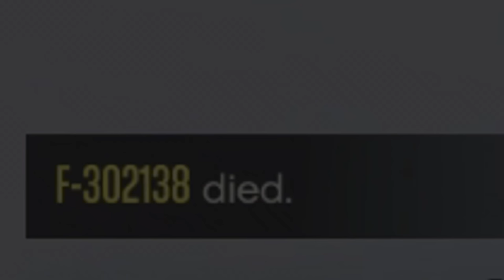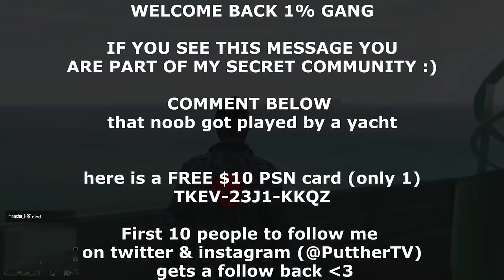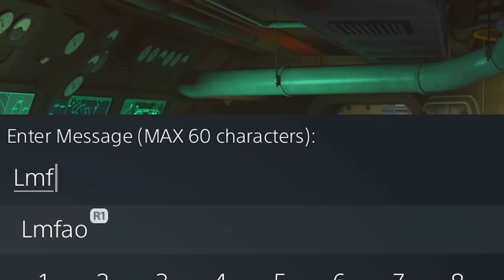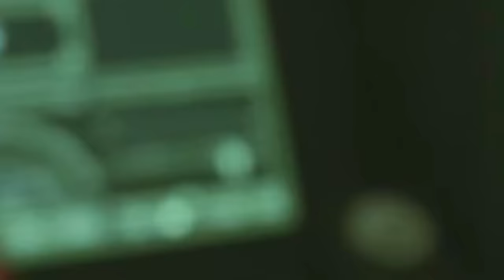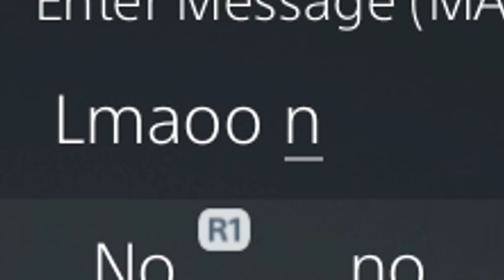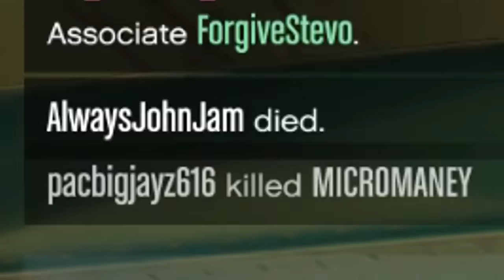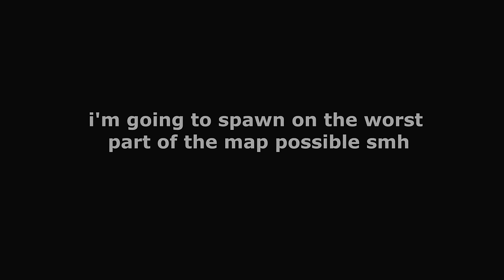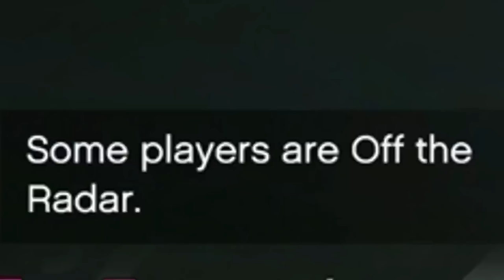Best of SUBMARINE Trolling Griefers on GTA Online!